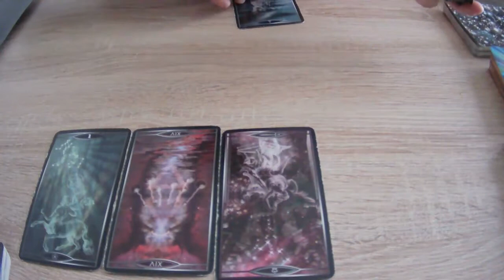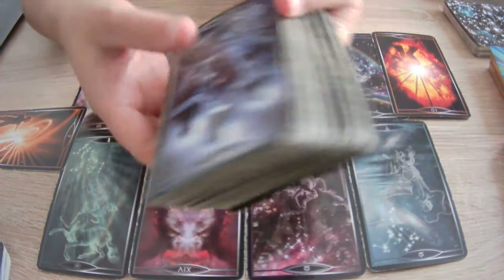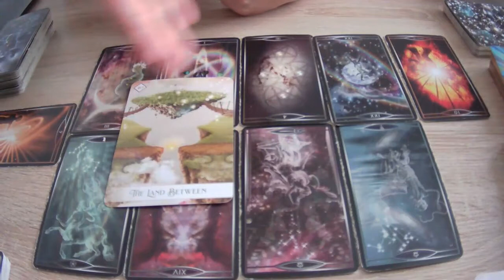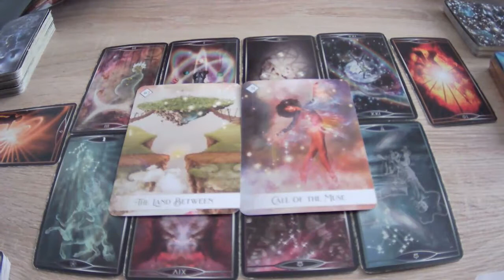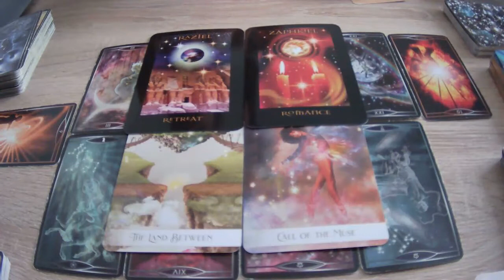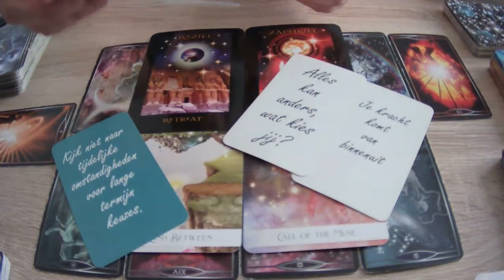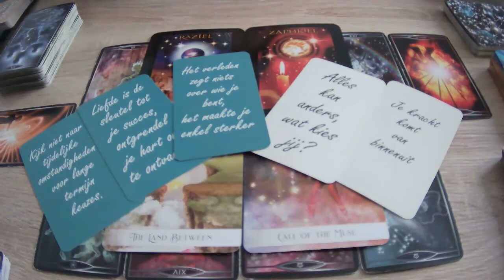READING ✨Wat is er gaande in het collectief ~ chaos, weemoedig, angsten, emotioneel...